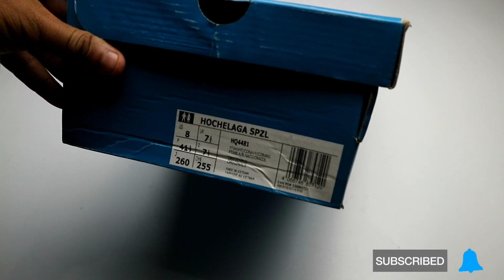Unboxing Adidas Hochelaga Super spzl Original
SEPATU ADIDAS SPESIAL DENGAN DETAIL STRIP DAN TUMIT YANG KONTRAS.
Diterbitkan ulang dari tahun 2016, sepatu adidas Spezial Hochelaga tetap setia pada DNA budaya teras mereka. Mereka memiliki bagian atas sepatu training klasik dengan "t toe" ikonik dengan 3-Stripes kontras dan kerah tumit. Outsole karet semi-transparan melengkapi tampilan.
Detail :
Lace closure
Suede upper
Leather lining
Rubber outsol
Product colour: Cloud White / Collegiate Navy / Collegiate Orange
Product code: HQ4481